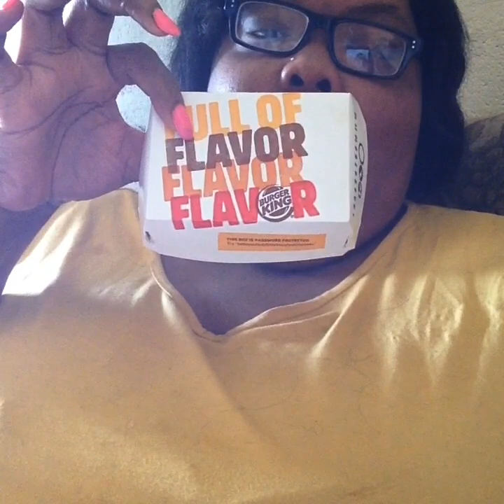🥓 Burger King Bacon Cheese Tots Review 🧀